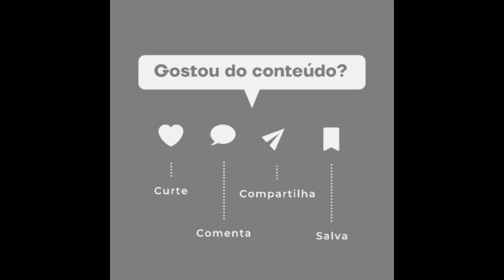🚨Andressa Urach perde vontade de fazer sexo Entenda o caso!